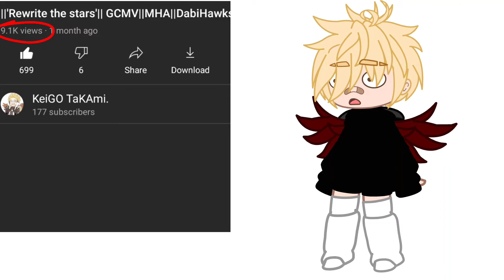THANK YOU ALL SO MUCH- I CAN'T- 😭